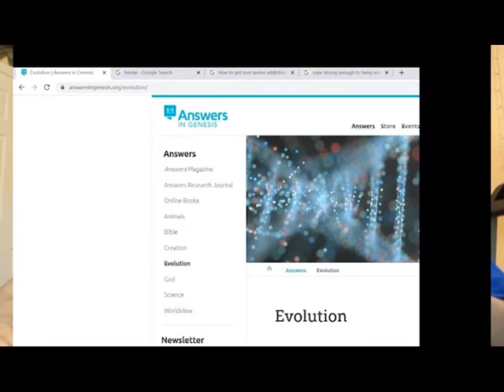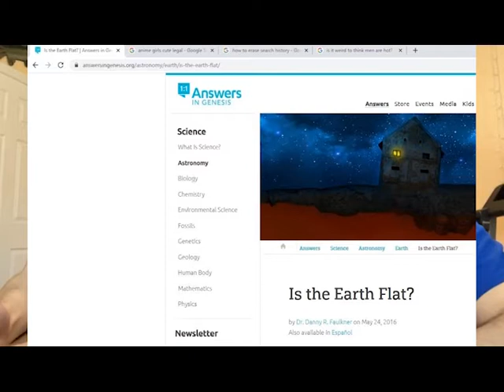Debunking EVOLUTION. What does the Bible REALLY say?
Today on our show we consult with noted phd Ken Ham to discuss the credibility of evolution as well as the validity of the Flat Earth.